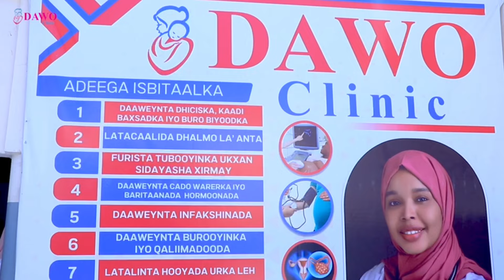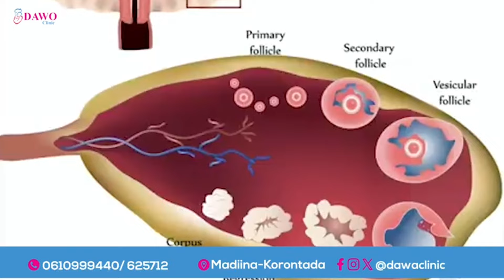Wiilka Madaxweynaha Soomaliya oo lagu Xukumay wadanka Turkiga.